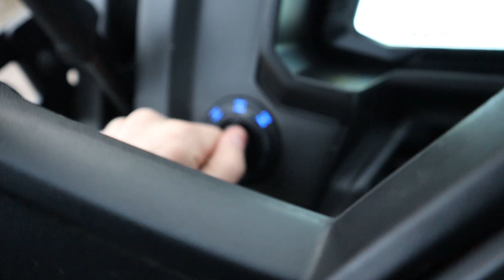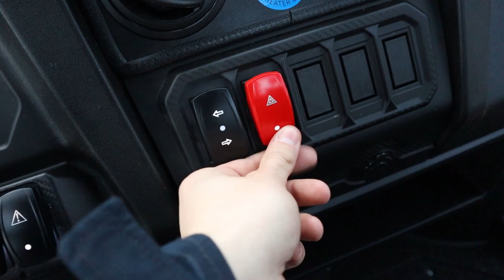CFMOTO UFORCE 1000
CFMOTO UFORCE 1000 Walkaround & Soundcheck